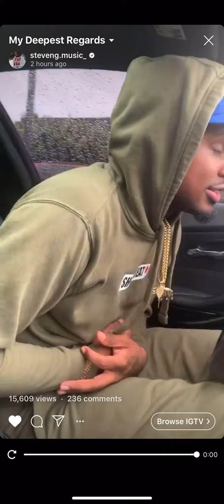Steven G ~ My Deepest Regards